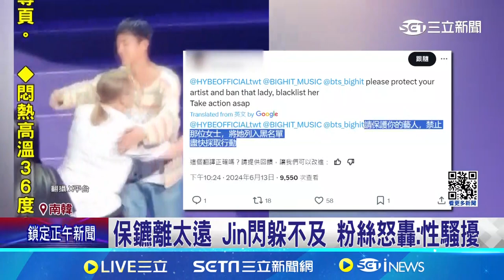BTS Jin退伍辦千人擁抱會 CNN也報導追星｜三立娛樂星聞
★訂閱【女孩要幹嘛】甜寵浪漫戲劇看到飽